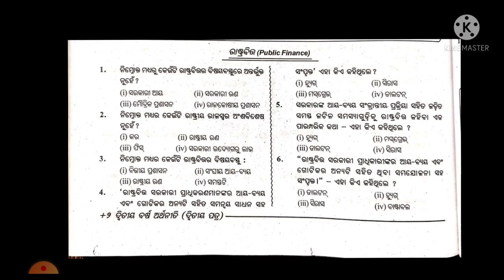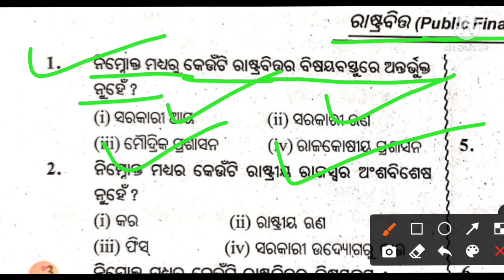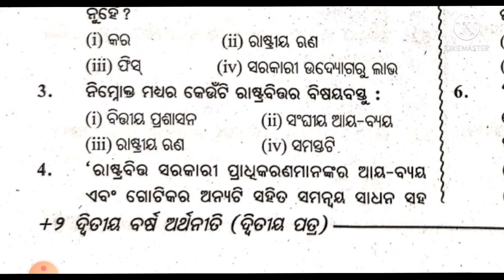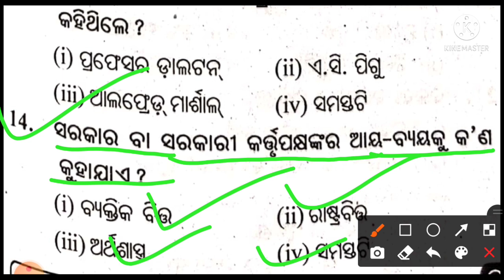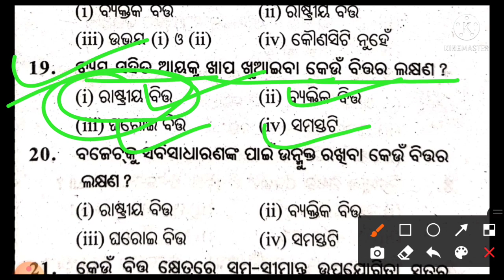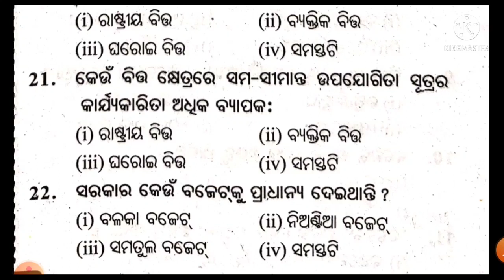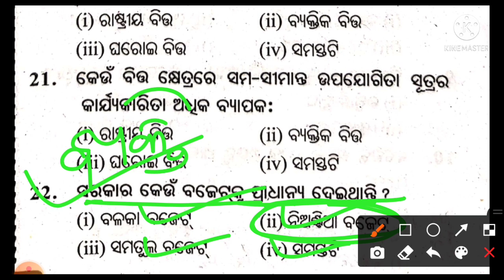ରାଷ୍ଟ୍ରବିତ୍ତ MCQs!! +2 2nd year arts Economics Unit-8 MCQ!!Public Finance MCQs With Answers! In odia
ରାଷ୍ଟ୍ରବିତ୍ତ MCQs!! +2 2nd year arts Economics Unit-8 MCQ!!Public Finance MCQs With Answers !! Full discussion in odia
✓chse odisha.